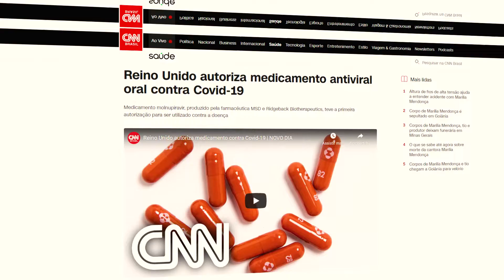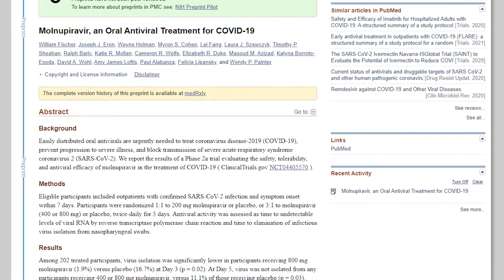O verdadeiro tratamento precoce para COVID-19?? Molnupiravir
O governo do Reino Unido aprovou no dia 4 de novembro de 2021 o primeiro medicamento para tratamento de casos leves  a moderados de COVID-19, em pacientes que apresentarem teste positivo para SARS-COV-2 e que tenham pelo menos um fator de risco para o desenvolvimento da forma grave da doença. Mas o que é o MOLNUPIRAVIR? O que temos de ensaios clínicos sobre essa medicação? Qual é a dose, custo por dose e valor do tratamento completo caso essa medicação venha para o Brasil? E o mais importante: será que dessa vez estamos falando de um medicamento que realmente seja relevante para o tratamento da doença? Tudo isso e muito mais no vídeo de hoje!

Links
1. Estudo fase 1:
2. Estudo fase 2:
3. Comentários sobre a liberação no Reino Unido

Apresentação:Gustavo Lenci Marques (CRMPR 29443)
Especialista em Cardiologia (RQE 2923) e Clínica Médica  (RQE 17909)

Doutor em Medicina Interna
Professor da Universidade Federal do Paraná e da Pontifícia Universidade Católica do Paraná

Editado por: @LukasOEditor